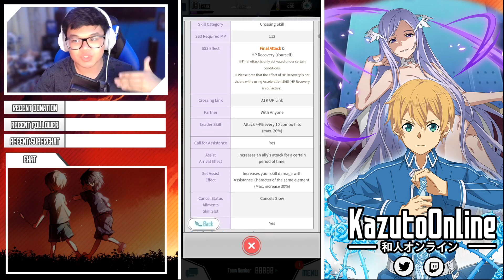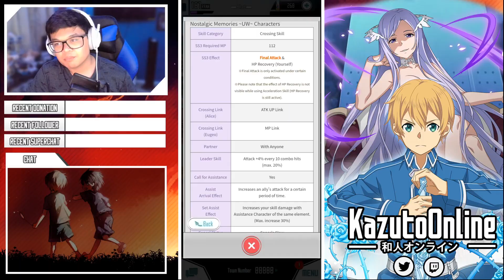The Final Scout Banner For SAO MD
The Final Scout Banner For Sword Art Online Memory Defrag

In this video, I scout for the last 2 new final banners for SAOMD called Nostalgic Memories ~GGO~ and Nostalgic Memories ~UW~! I try to pull for Ruler of the Steel World Sinon, Blue Rose Beside the Hero Eugeo and Fragrant Olive Knight With Pride Alice for their units and R5 weapon!